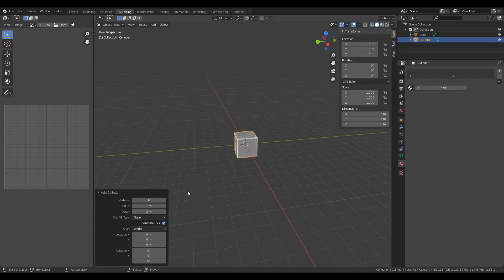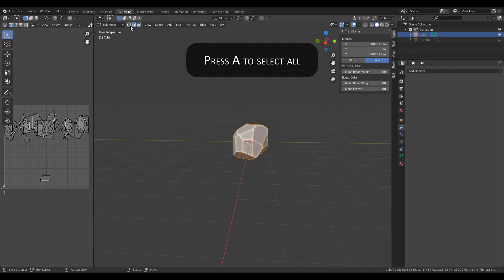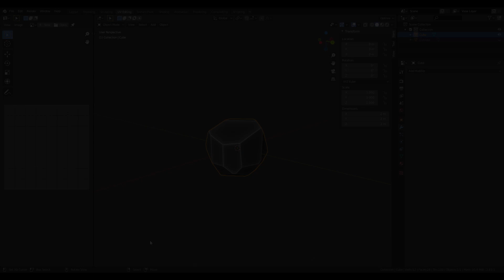How to Model & Texture a Rock in 2 Minutes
In this video, we create a low poly textured rock using blender and gimp (or photoshop).
These low poly rocks look great rendered and inside of a game engine.